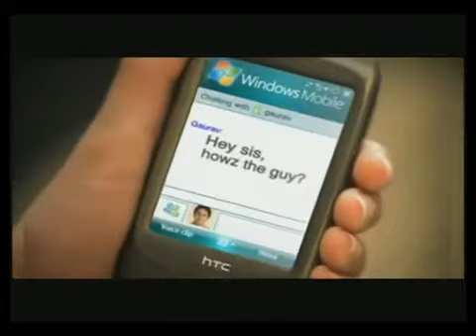Very Old TV Ad of Windows Live Messenger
Watch that amazing portable windows live mobile clip.